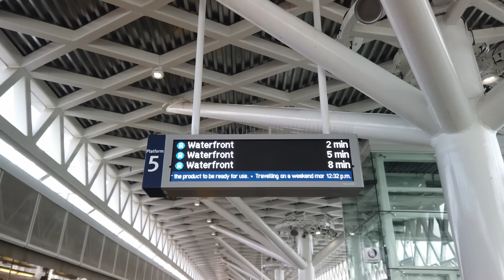The Newest Subway System in America is NOW OPEN! | Honolulu Skyline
Automated metro systems are commonplace around the world, and with the opening of the SkyLine system in Honolulu today, this technology (and platform gates) are finally now in the US! Let's take a closer look.

=ATTRIBUTION=

=ABOUT ME=